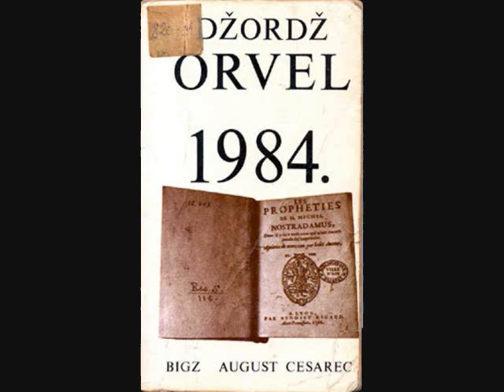Dzordz Orvel (George Orwell) - "1984" (2. deo - 3. pogl)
Dzordz Orvel (George Orwell) - "1984"

 U ovom prevodu ili prekucavanju teksta postoji greška. Greška je u reči DVOSMISAO!
Negde piše "DVOSMISAO" a negde "DVOMISAO".Ispravna reč je "DVOMISAO".